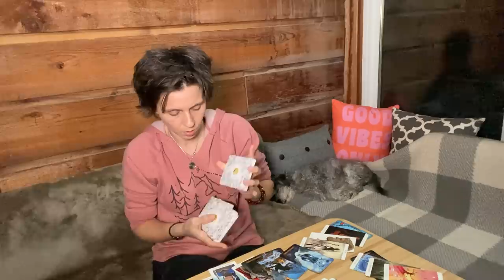PISCES FEBRUARY 2022 - "Don't Throw Old Love Clothes on New Love"